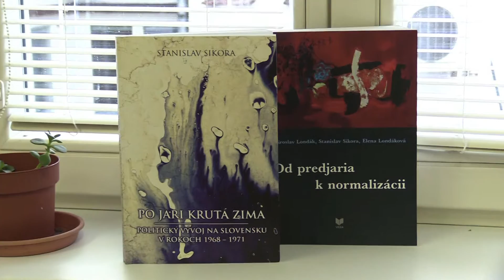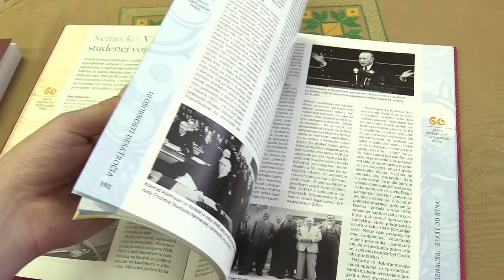Historik Ján Pešek o osmičkových rokoch